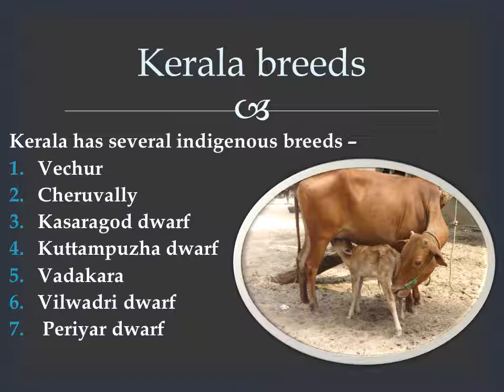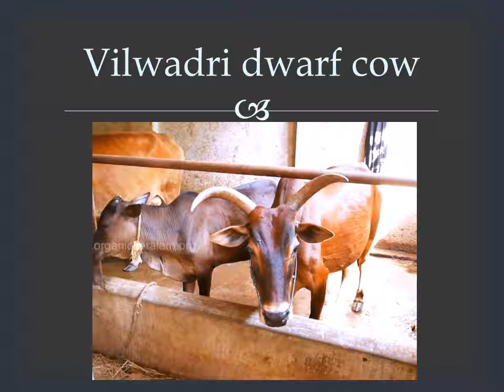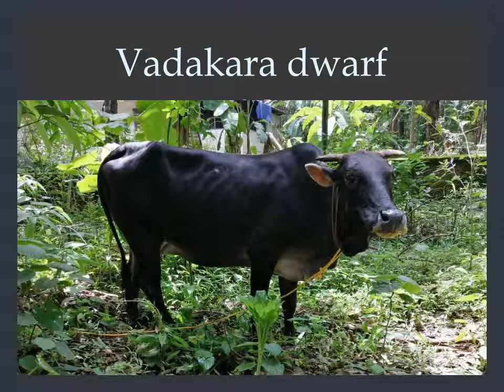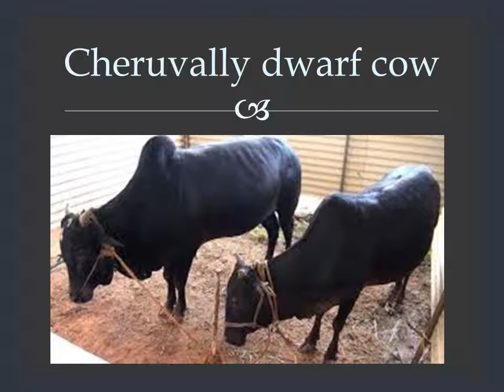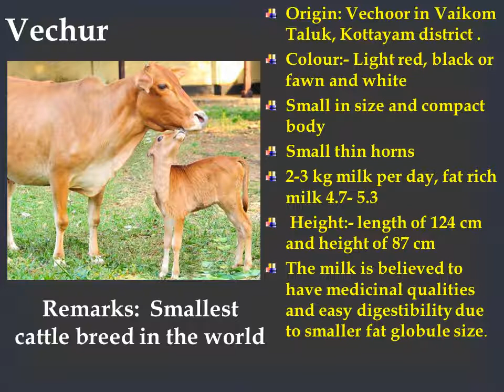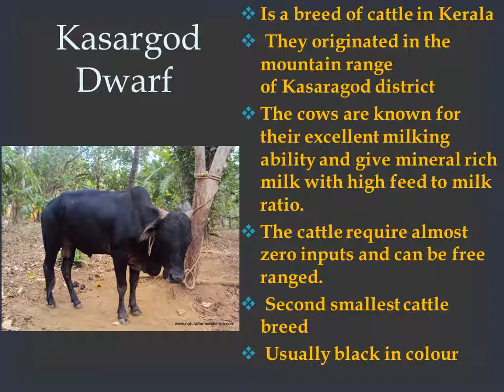2.3 KERALA BREEDS OF COW FOR VHSE LSM STUDENTS/ DFE STUDENTS/ LIVESTOCK INSPECTOR PSC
Gives and idea regarding Kerala breeds of dwarf cow its features.